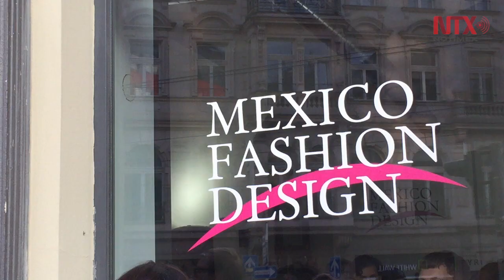Moda mexicana en Berlín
En el marco de moda internacional contemporánea, un grupo de diseñadores mexicanos se presenta en Berlín